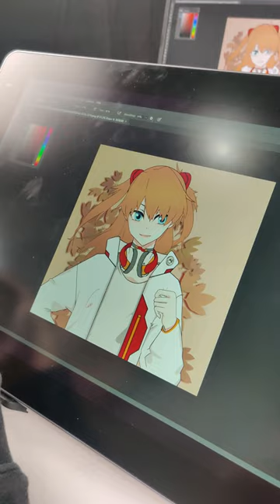The Weapon That Let You Complete Your Work Efficiently - GAOMON PD1610 2.5K📕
🎨High Efficiency At Your Fingertips~ Never let your artwork fail again because of a drawing tool problem!

Come to "2023 Season Of Whimsy and Wonder"contest,  and Win GAOMON Largest Pen Display PD2200!

✨Besides,GAOMON Official Refurbished PD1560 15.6-inch pen display has a big promotion. You can get a 15.6-inch pen display at the price of 59.99$.
*Note: The event only available for USA range customers.